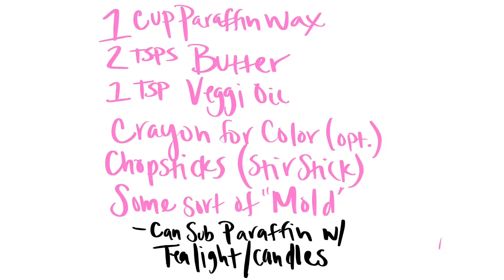DIY Tutorial: Skateboard Wachs selbst herstellen mit Jill Perkins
In Zeiten von Social Distancing, lassen sich unsere Team Rider immer wieder etwas einfallen, um sich die Zeit zu vertreiben.

Damit eure Grinds und Slides auf jeden Curbs und Rails problemlos ausführbar sind, muss das richtige Wachs auf die Oberfläche. Dakine Team Rider Jill Perkins zeigt euch in diesem DIY-Tutorial, wie ihr aus einfachen Zutaten selber Skateboard Wachs herstellen könnt.

Nur mit Hilfe von Paraffin Wachs/Kerzenwachs, Öl, Butter und einer Gußform könnt ihr euer eigenes Wachs für euer perfektes Skateerlebnis herstellen.

This is Mind Surfing.

Ihr sucht nach einem Rucksack, an das ihr euer frisch gewachstes Board anbringen könnt?